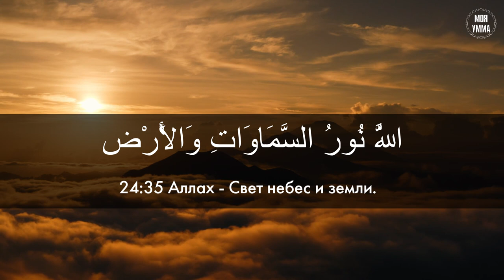Нур (свет) Аллаха